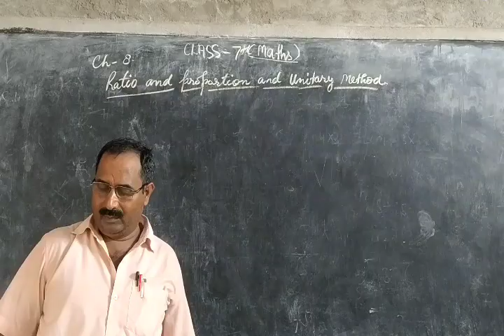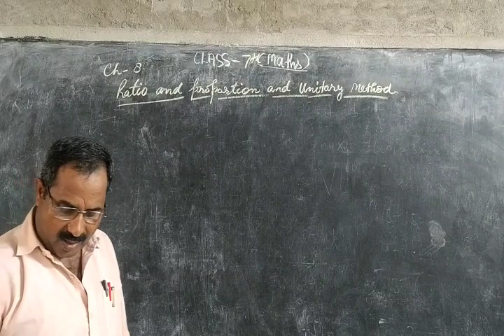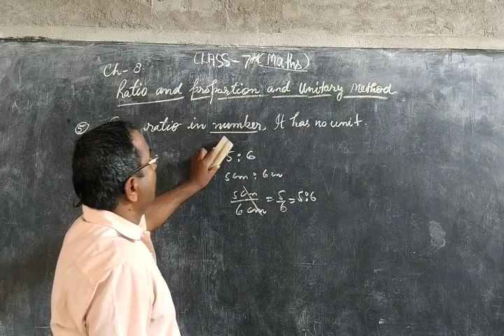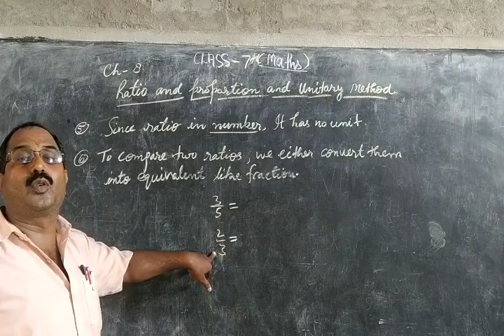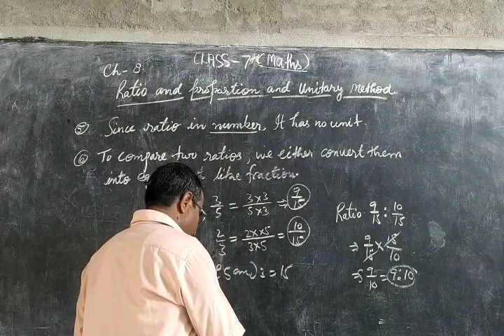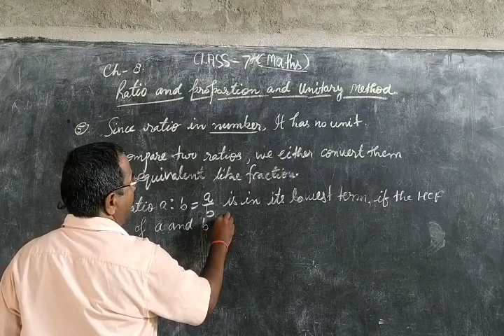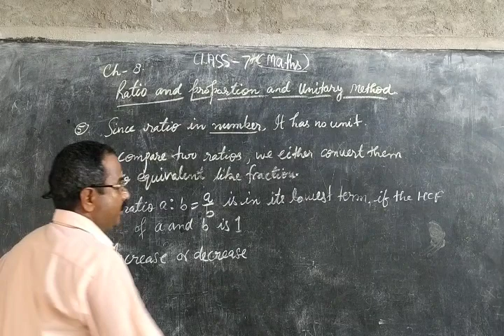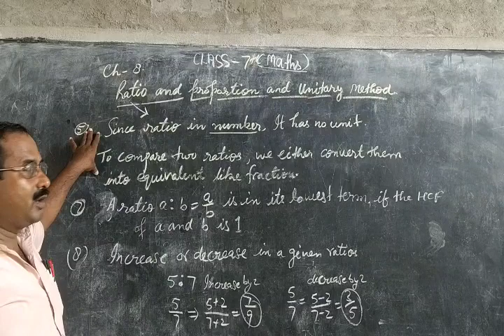Mathematics/ class-7/chapter-8/ratio, proportion and unitary method/by-Pandey Sir